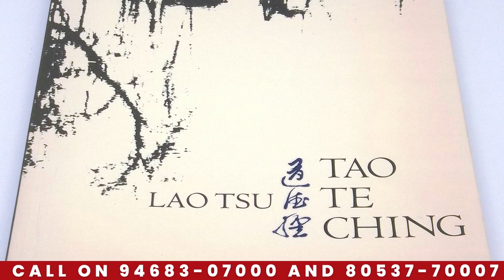OCD Walo ke Liye Sabse Jaruri Video | Books For OCD Patients | Mental Health Books | Hindi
This Channel And Video IS All About Relavent Topics Like ::
2 Tips to Beat OCD/Anxiety [ Hindi / English ]
 | OCD Control karne ke  Tips | How To OverCome Ocd

Video Credits :
Come on OCD Fighters Letsbeatocd together